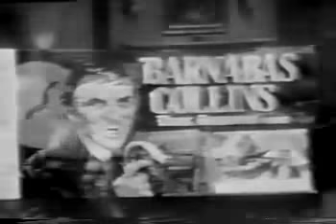Barnabas Collins Board Game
I had this.  I don't know why.